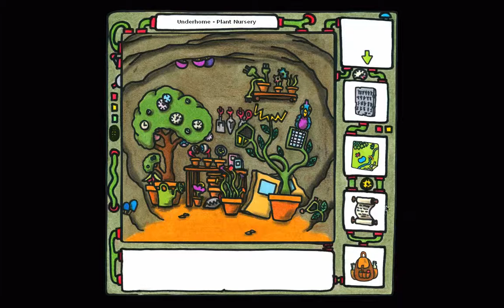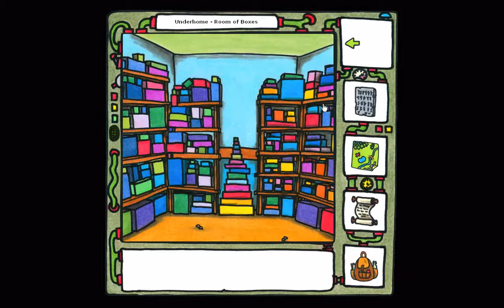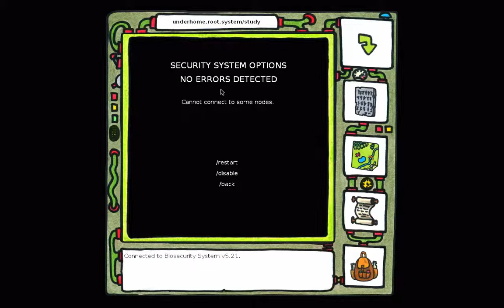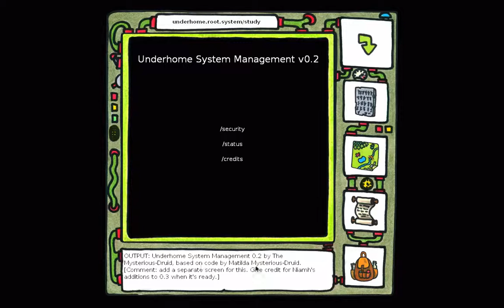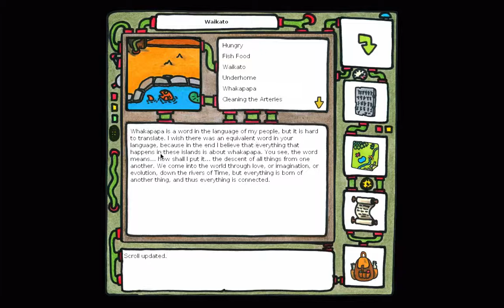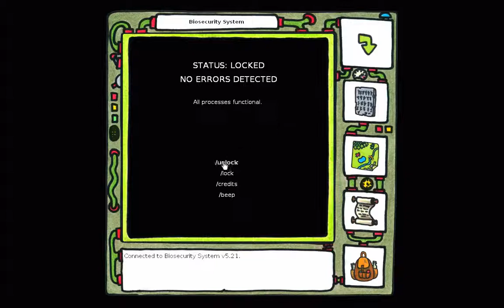Let's Play The Sea Will Claim Everything Episode 3 - Holy Shit These Boxes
That's a LOT of boxes.  It's also a lot of my mediocre editing skills!